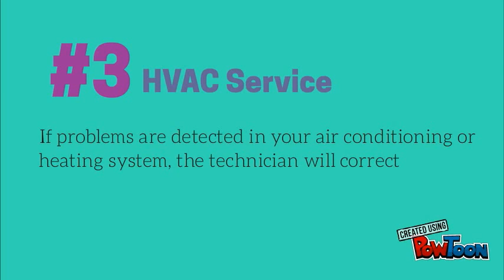AC tune up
To keep your HVAC system running effectively and efficiently, routine maintenance by a professional contractor is an absolute must. If a tune up is not done, your air conditioner could be littered with a build up of dirt. Call your local air conditioning tune up company for a simple tune up. A little preventative maintenance can help save you a whole lot of money and time in the long run. online.